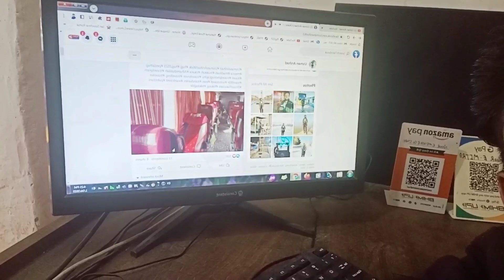Shihab Chottur || Pakistan Visa Update 🇵🇰👍 || 229 Day 2023 ❤️❤️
Punjab Sahi imam video
Shihab Jumma Mubarak
Shihab bhai Jumme ki namaj
Shihab Chottur
Pakistan Visa Update
200 Day

shihab pakistan entry

shihab pakistan
shihab pakistan news
shihab pakistan border

shihab pakistan kab pahuchega

shihab pakistan entry video

shihab pakistan pahunch gaye

shihab pakistan video

shihab pakistan pahunch gaya

shihab pakistani reaction

shihab
shihab chittur live today shihab chottur live today chottur channel mohammad sageer official

shihab chottur live shihab chittur live today now shihab chottur live location shihab chottur shihab

Shihab Chottur

Pakistan Visa

Pakistan Border

191 Day 16 जनवरी 2023

227Day 16 January 2023
20 2001 Day 18 January 2023
19 January 2023

 17 January 2023
16 January 2023
Happy new year 2023
Juma Mubarak today